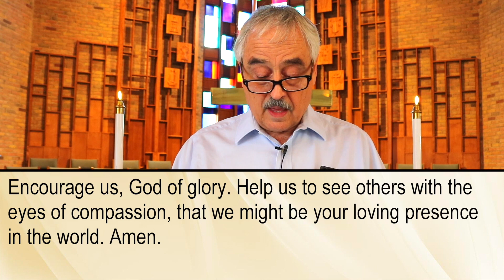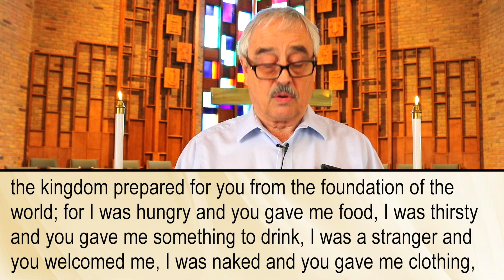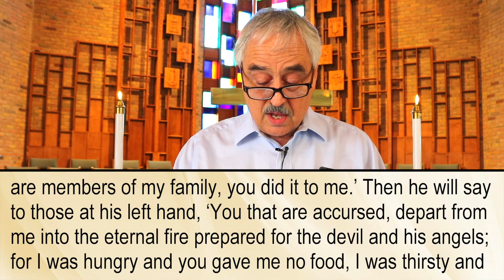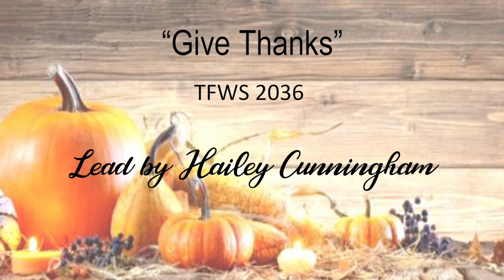UUMC Traditional Online Worship Service - November 22, 2020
Join us Sunday at 10:00 a.m. for our Traditional Online Worship Service. Rev. Bills will preach his sermon on Matthew 25:31-46. Thank you to Tom Burchman who serves as liturgist. Music director, Connie Gamage, will lead us into and conclude our service on the organ with the variations of the beautiful “Come Thou Fount” by Gordon Young. Our UUMC Quartet will perform “Celtic Laud” featuring Laurie Sommers on violin and “Praise Him! Praise Him!” Our virtual choir will sing the hymn, “Come, Ye Thankful People, Come” and Hailey Cunningham will lead us in “Give Thanks”, under the direction of Susan Stinson.